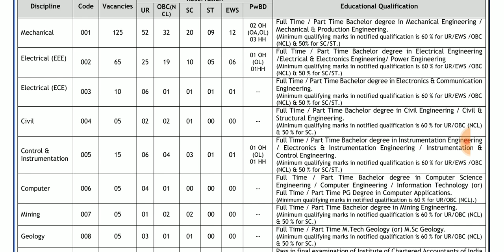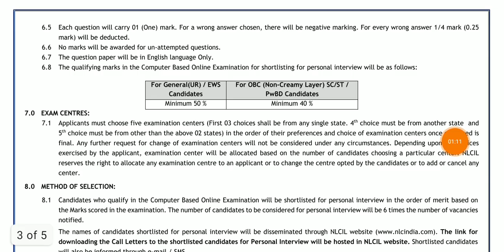மத்திய அரசு வேலை தமிழகத்தில் Apply now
full explanation